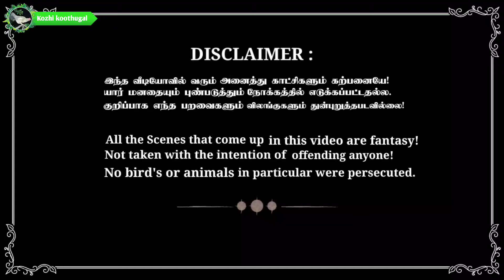🌧️ சென்னை கூத்துகள் _ Chennai rainy 😂😂😂